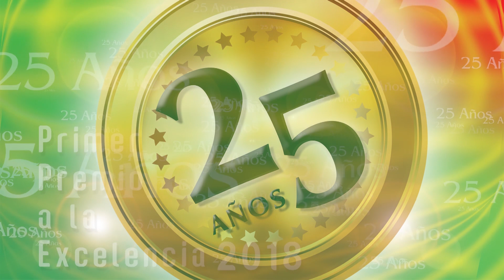Primer Premio a la Excelencia 2018 Santa Fe - Grupo Sur Salud